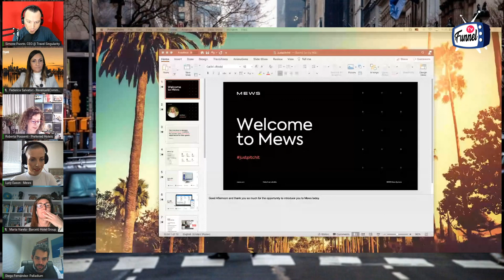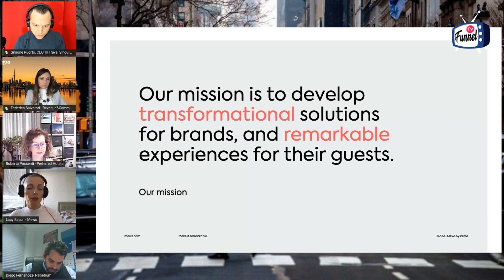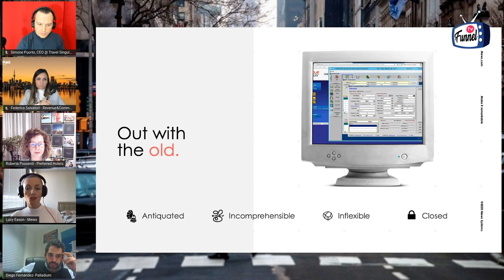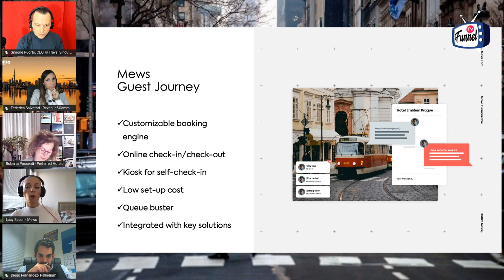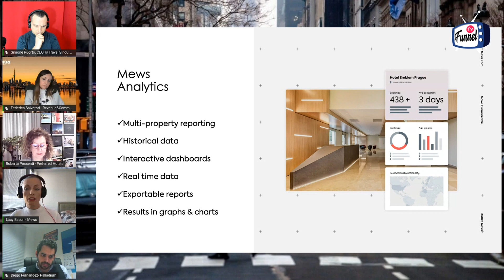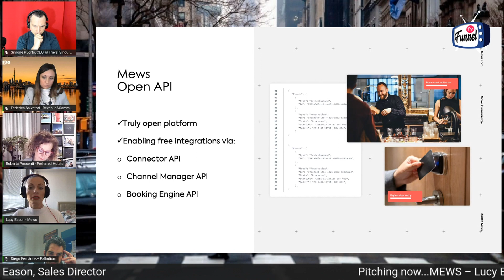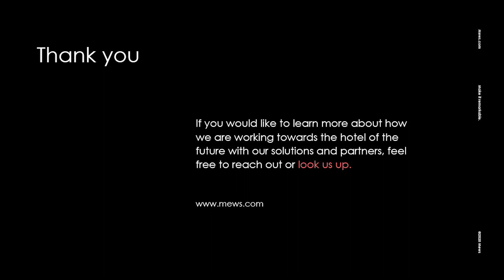Mews Justpitchit Sales Pitch and Q&A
Mews Sales Director Lucy Eason gave a quick pitch for Mews at the Hospitality Marketplace Justpitchit event.

In the first part of the video, Lucy expertly guides us through the Mews ecosystem and explains how we can make hospitality more rewarding for everyone. There’s also a Q&A session afterwards, where Lucy covers why Mews is ready for both independents and groups, and how we’ve seen increased demand from properties who are ready to innovate and transform and how we are adapting to meet hoteliers needs.

If our pitch has you wanting to know more, just book a chat with one of our team